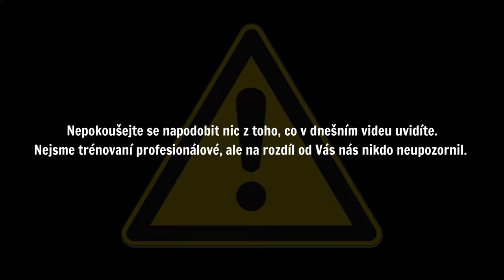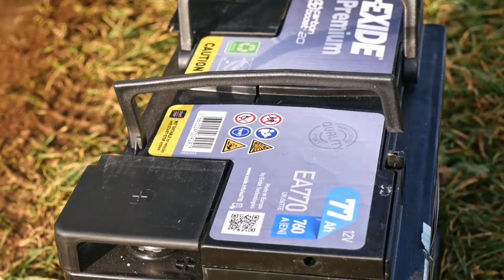TOHLE VIDEO SI NEPOUŠTĚJTE...